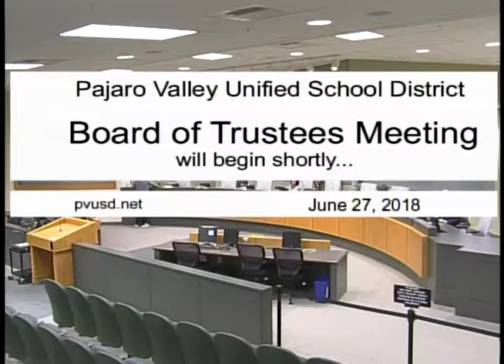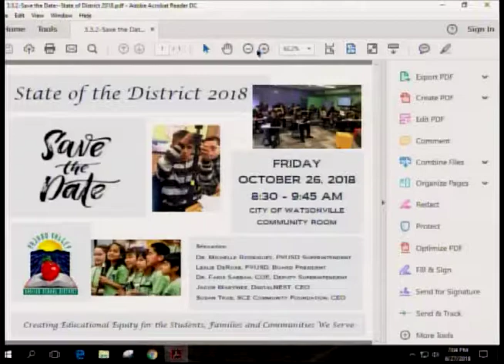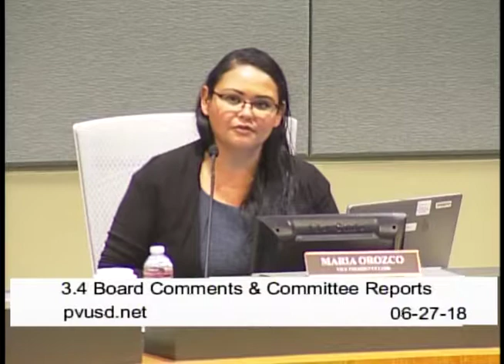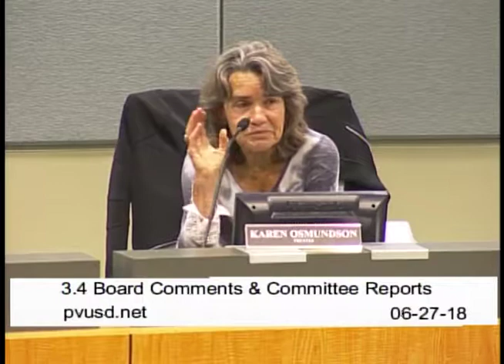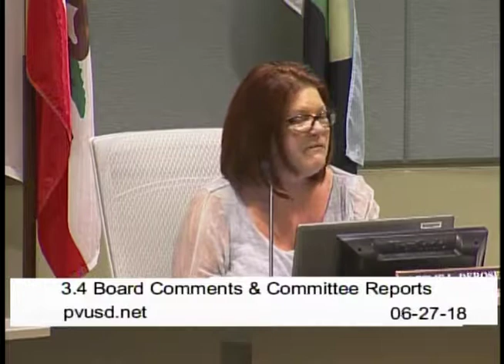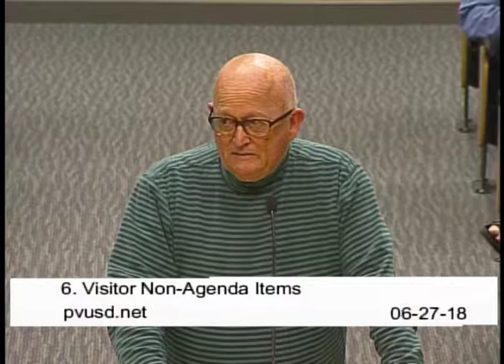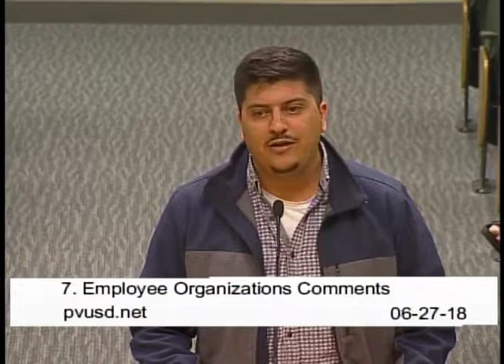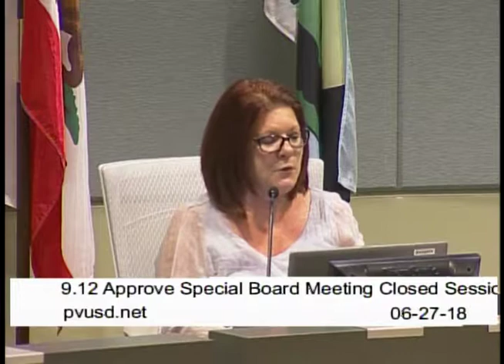Pajaro Valley Unified School District 06/27/18